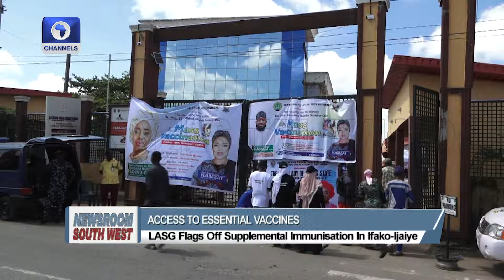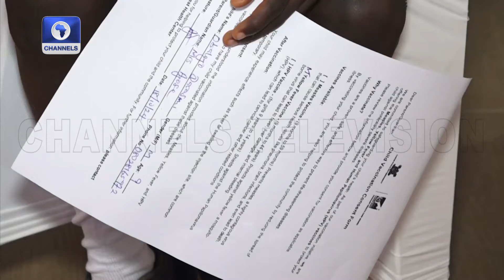South West: LASG Apprehends Five Persons In Ikoyi For Blocking Road + More | Newsroom Series